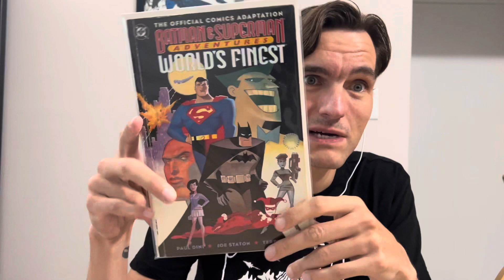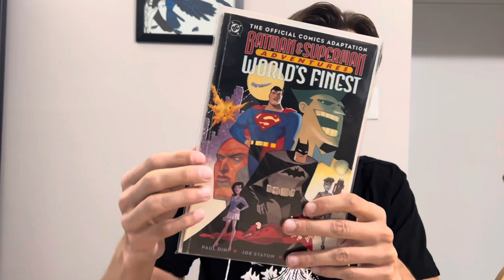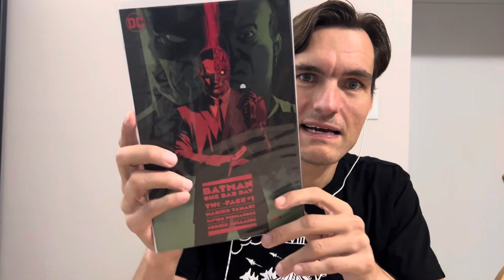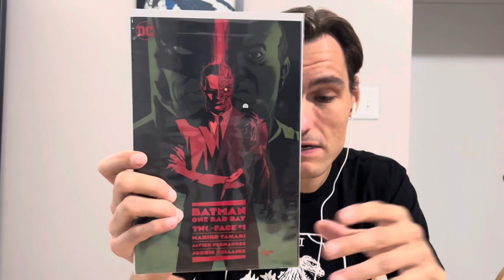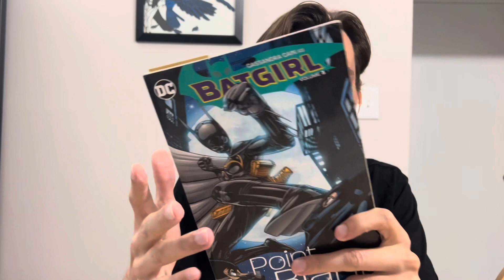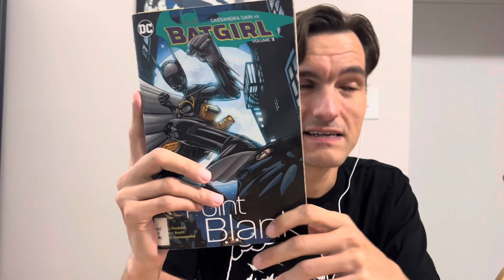NO MAIL? NO PROBLEM! What I’ve Been Reading This Week!